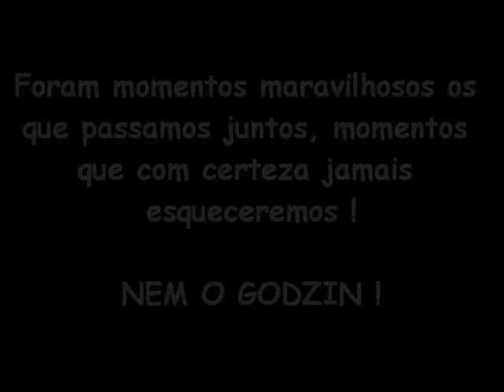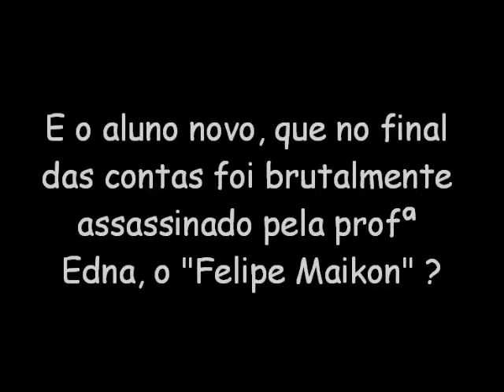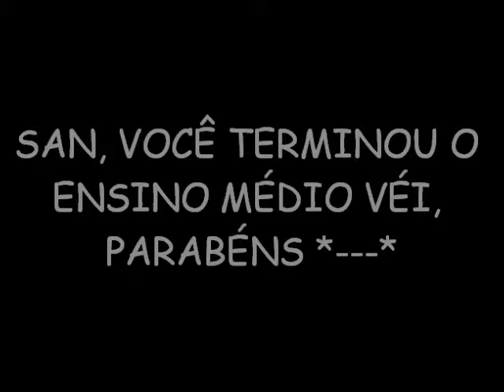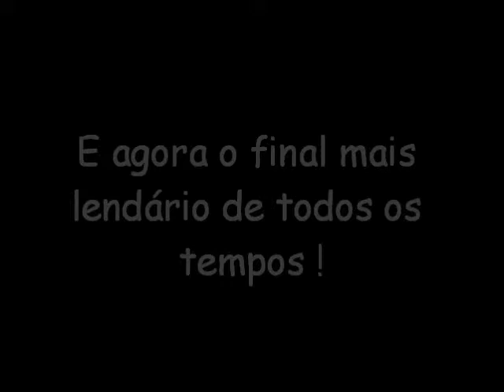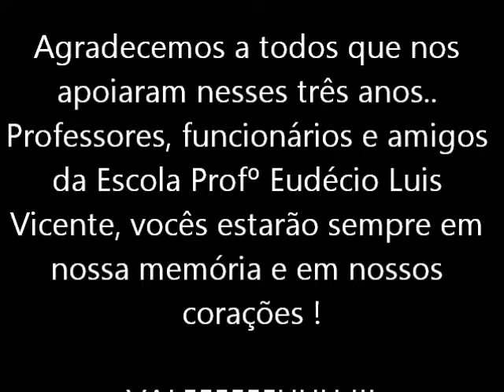Vídeo de formatura 3º B 2011 - ETEC Profº Eudécio Luiz Vicente